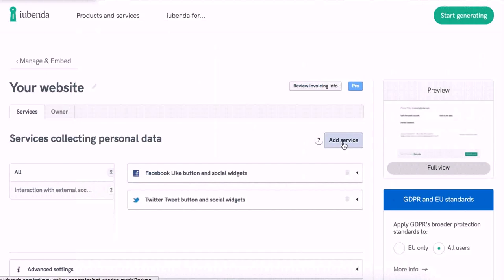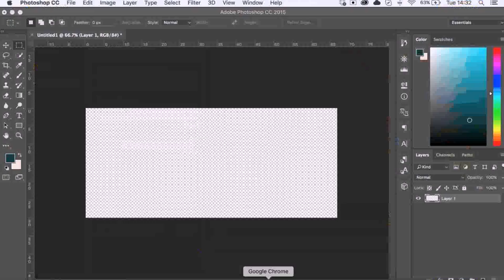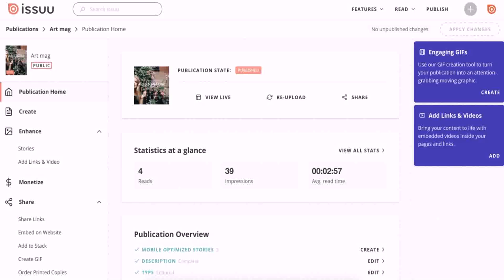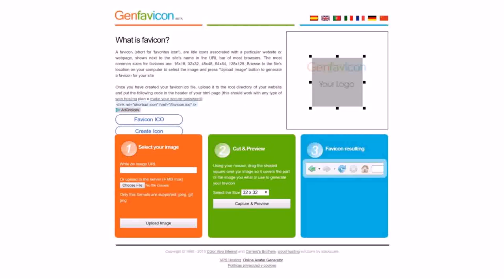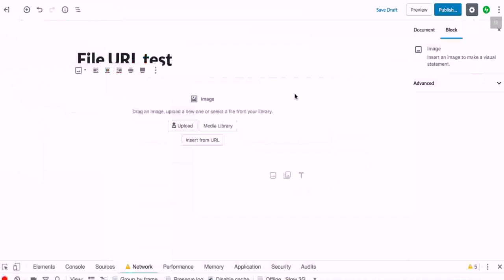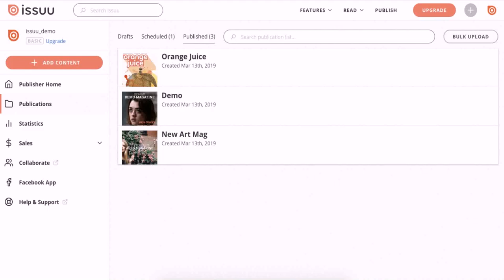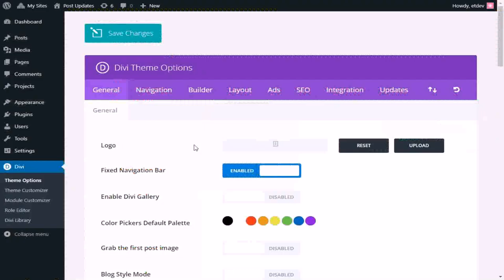Gif Maker - DaddyGif.com (see description)